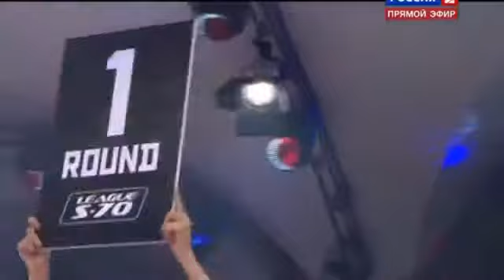РУССКИЙ УНИЧТОЖИЛ МОГУЧЕГО БРАЗИЛЬЦА!!!Мышцы НЕ ПОМОГЛИ качку!!!